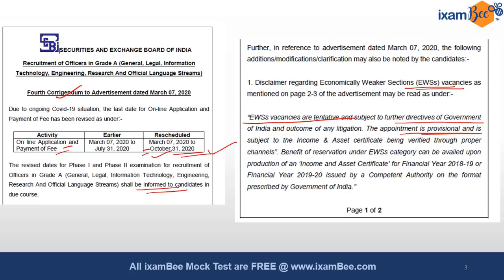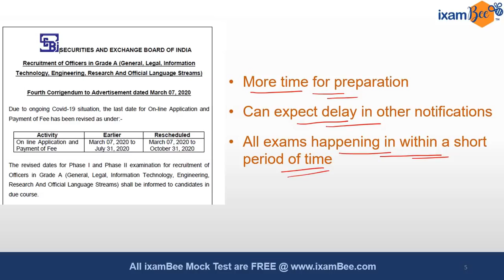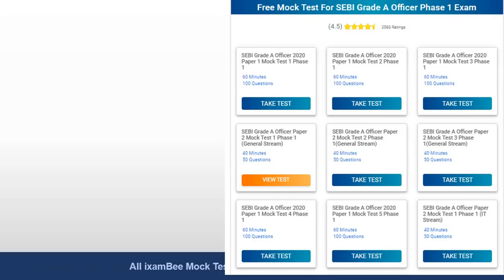SEBI Grade A exam application date postponed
ixamBee Products for SEBI GRADE A 2020 EXAM:-
👉Free Mock tests for SEBI Grade A Phase 1 Paper 1

👉👉Hear From Ms. Santwana Panda (Rank -2, SEBI Grade A 2018)

Sebi exam
sebi exam date
sebi grade a 2020 exam dare
sebi grade a exam postponed
sebi exam postponed
sebi exam apply date
sebi online apply date extended
sebi grade a online exam date postponed
sebi grade a 2020 exam date extended
sebi grade a assistant manager exam date extened
sebi grade A officer 2020 exam date
sebi grade a application online date extended

SEBI Grade A 2020 - Phase 2 Descriptive English

Basics of Costing | SEBI

Contract Costing | SEBI Grade A 2020